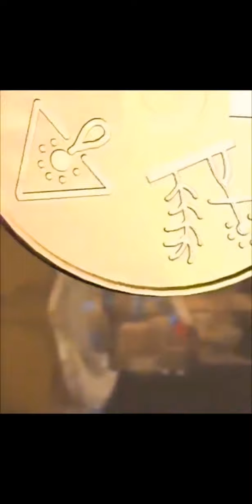Transformers beast wars ep 28 coming of the fuzors part 1